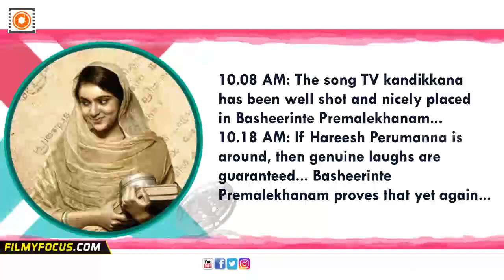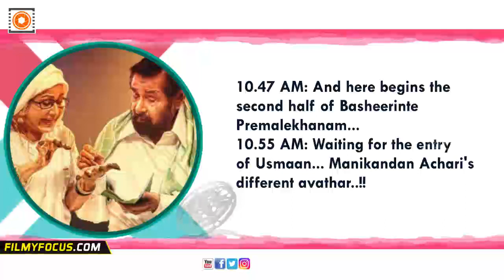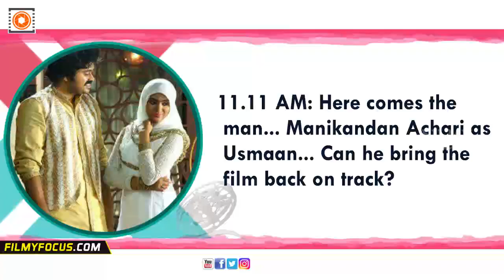Basheerinte Premalekhanam Malayalam Movie FDFS: LIVE Review - Filmy focus.com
Basheerinte Premalekhanam Malayalam Movie FDFS: LIVE Review